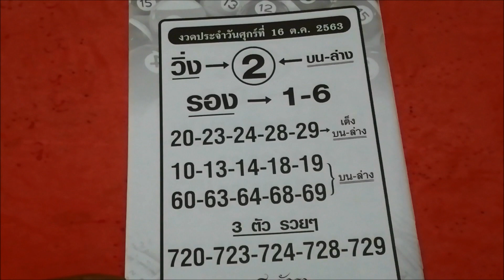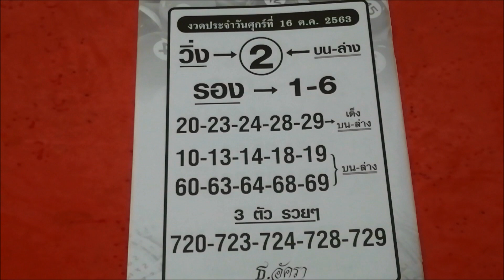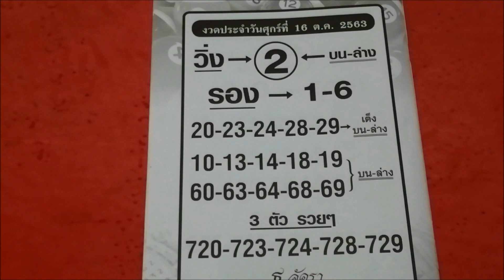มาแล้ว เลข อ.โชคอำนวย งวด 16 ต.ค. 63